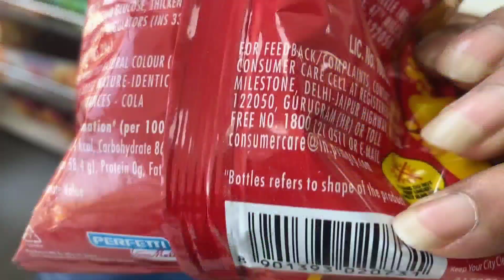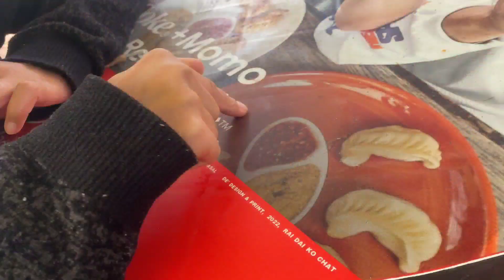salesberry staff sanga coffe khadai daro gaf😜||दही पूरी खादा हाँसेर झण्डै मरेन 🥵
sabaijanako maya ko khojima xu.jundin pauxa tyo din sochna nasakine Kura hunxa.